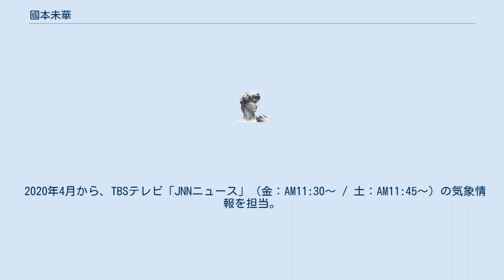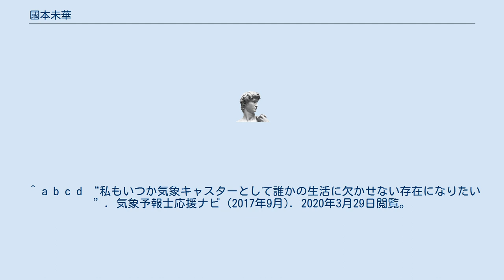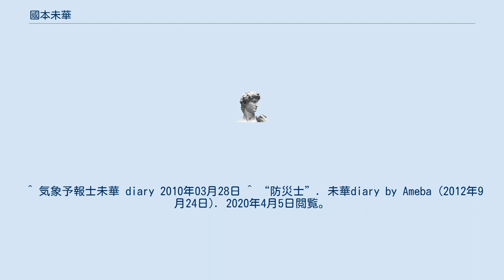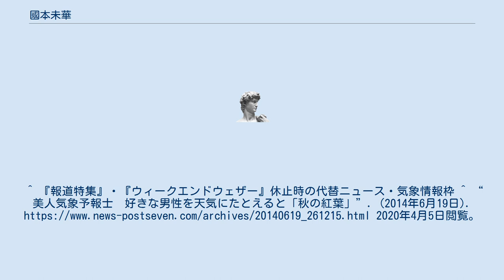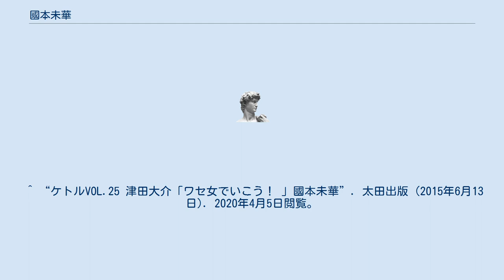國本未華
國本 未華（くにもと みか、1987年7月23日 - ）は、東京都出身でウェザーマップ所属の気象予報士。
 北海道室蘭市生まれ、東京都出身。
名前の由来は「未来に華ひらいてほしい。」という想いから。
2006年3月女子学院中学校・高等学校卒業。
中学、高校ではオーケストラ部でヴァイオリンを弾いていた。
2006年4月、早稲田大学人間科学部に入学。
テニスサークルに所属。
2007年、早稲田祭にてミス・キャンパスにあたる『早稲田コレクション』にて代表に選ばれる。
 小学生のころからお天気キャスターに憧れ、早稲田大学在学中に気象予報士になるための勉強を始めた。
2009年4月に気象予報士登録。
健康気象アドバイザーの資格も取得した。
同年7月からスカパーのお天気専門チャンネル『午後の天気ゴコロ』のキャスターをはじめる。
2010年3月同大学卒業。
 2013年10月に「NEWS23」の気象キャスターに就任。
メインキャスターの膳場貴子とは女子学院の先輩後輩の関係にあたる。
 2016年3月に「NEWS23」を降板し、CSの日テレNEWS24へ移籍。
2016年防災士に合格。
 2018年4月から「NHKニュース7」の土日祝日の気象キャスターに就任し、2020年3月末まで担当する。
 2020年4月から、TBSテレビ「JNNニュース」（金：AM11:30～ / 土：AM11:45～）の気象情報を担当。
 2020年9月24日から、TBSテレビ「Nスタ」の木・金曜日の気象キャスターに就任。
 趣味は、ヴァイオリン・パズル・ホットヨガ・北海道旅行、手芸、縄とび。
 オーケストラで演奏した曲では、ブラームスの交響曲第2番が一番思い入れが強い曲。
友人の結婚式でアラジンの「ホールニューワールド」や木村カエラの「Butterfly」を演奏している。
食べ物では、いも、くり系が大好物。
 クリオネのことが大好きで、2014年3月18日から飼育している。
 ^ a b c d e “気象予報士紹介 國本未華”. ウェザーマップ. 2020年4月5日閲覧。
 ^ a b c d “私もいつか気象キャスターとして誰かの生活に欠かせない存在になりたい”. 気象予報士応援ナビ (2017年9月). 2020年3月29日閲覧。
 ^ “OFUON衣装＆お返事”. 未華diary by Ameba (2014年3月21日). 2020年4月5日閲覧。
 ^ “ペコ手帳”. 未華diary by Ameba (2015年12月12日). 2020年4月5日閲覧。
 ^ “早稲田大学所沢キャンパス祭公式ブログ”. 早稲田大学所沢キャンパス祭実行委員会 (2017年11月18日). 2020年4月5日閲覧。
 ^ “特別な日”. 未華diary by Ameba (2010年6月29日). 2020年4月5日閲覧。
 ^ 気象予報士未華 diary 2010年03月28日 ^ “防災士”. 未華diary by Ameba (2012年9月24日). 2020年4月5日閲覧。
 ^ “☆あす☆”. 未華diary by Ameba (2012年5月20日). 2020年4月5日閲覧。
 ^ “お礼＆お返事”. 未華diary by Ameba (2015年1月11日). 2020年4月5日閲覧。
 ^ “いもくり系”. 未華diary by Ameba (2012年10月16日). 2020年4月5日閲覧。
 ^ “クリオネ飼育”. 未華diary by Ameba (2014年3月18日). 2020年4月5日閲覧。
 ^ “博士への道”. 未華diary by Ameba (2019年5月13日). 2020年4月5日閲覧。
 ^ ただし、レギュラー出演前の2020年7月30日・31日にも森田正光の夏期休暇に伴う代理天気キャスターとして出演したことがある。
なお、台風や大雨など、重大な気象事案発生時以外は、JNN全国枠には出演しない。
^ 『報道特集』・『ウィークエンドウェザー』休止時の代替ニュース・気象情報枠 ^ “美人気象予報士　好きな男性を天気にたとえると「秋の紅葉」”. (2014年6月19日). 2020年4月5日閲覧。
^ “ケトルVOL.